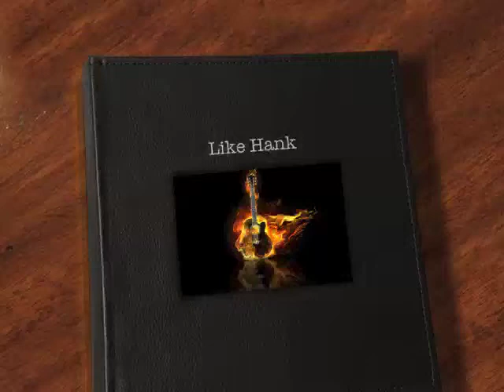Anthony Matuzak - Roadhardmovie - Like Hank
Like Hank